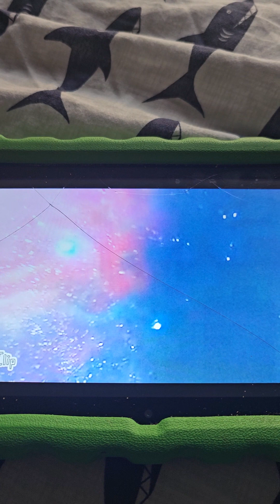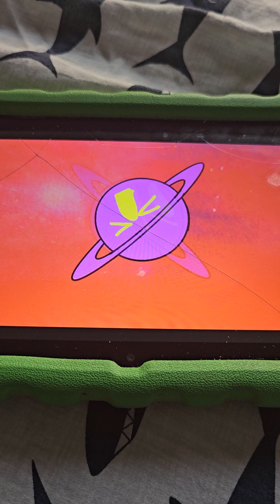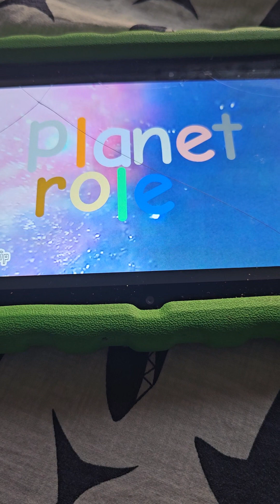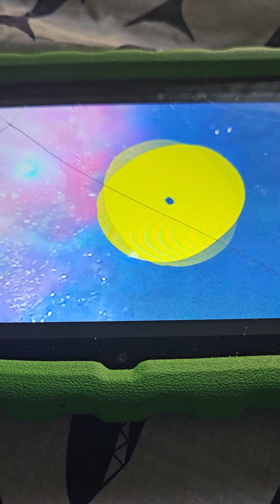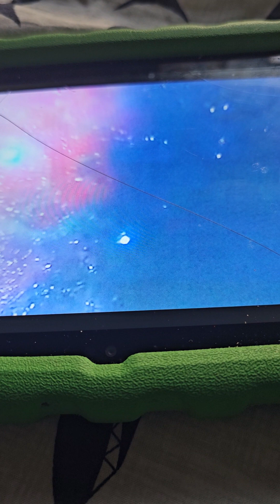Planet role 4 hes here.